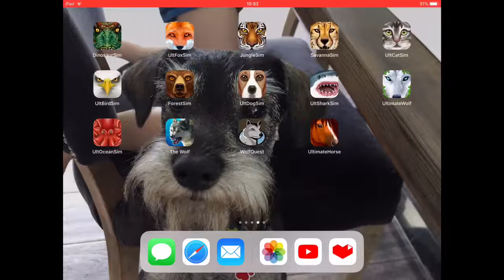Fox 🦊 simulator by Joseph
Tips from Joseph